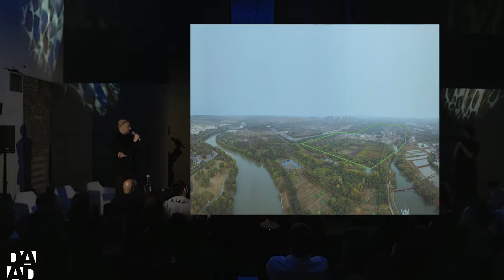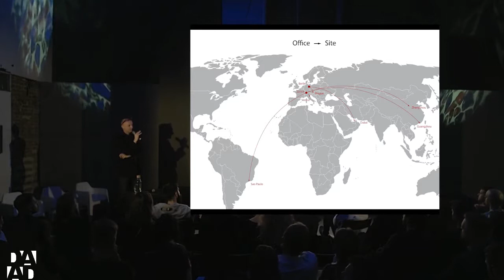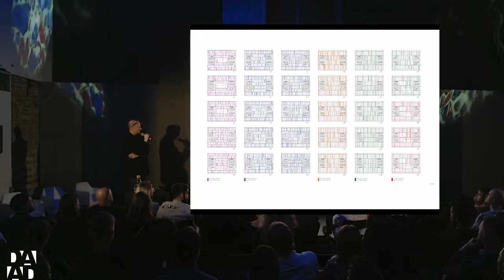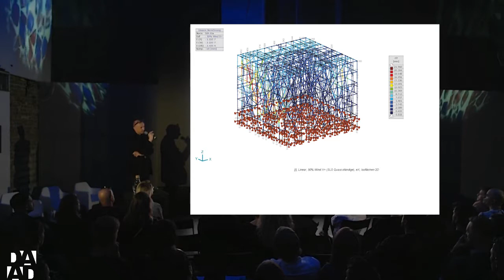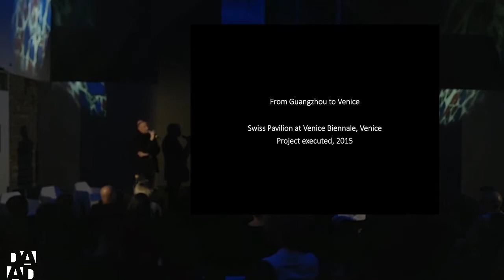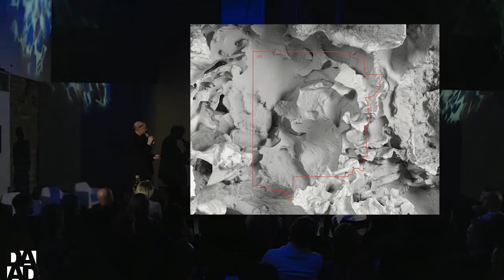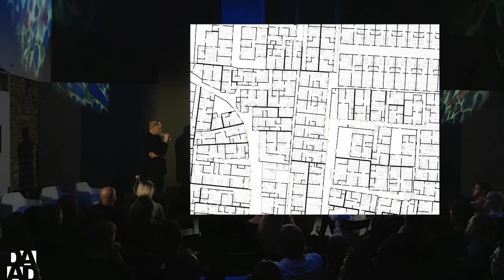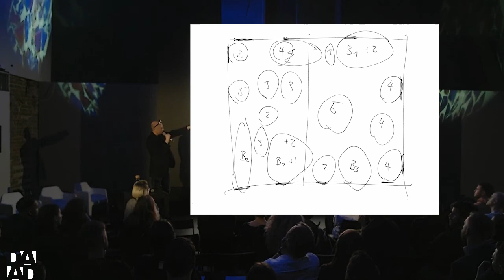DAAD 2019 / 1. LIGA #2 - Christian KEREZ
DAAD / Days or Architecture and Design 2019 1.LIGA #2 with Christian Kerez
30/05/2019 in Bratislava, Slovakia